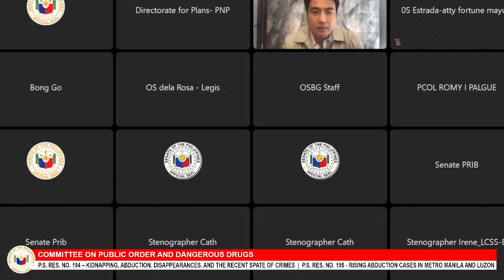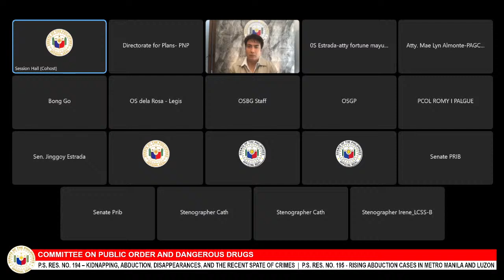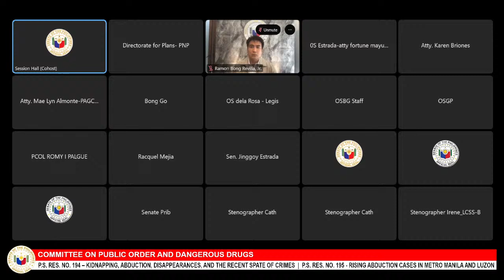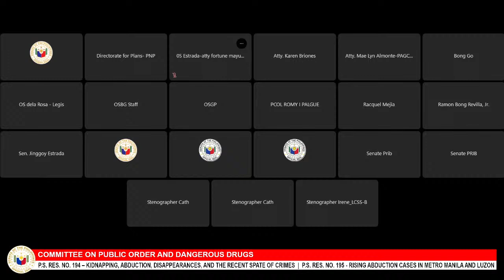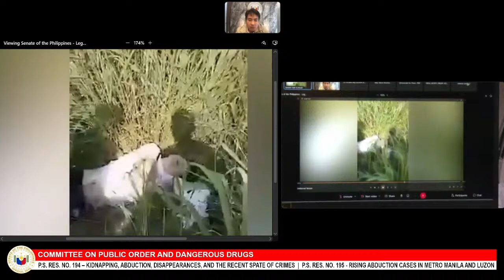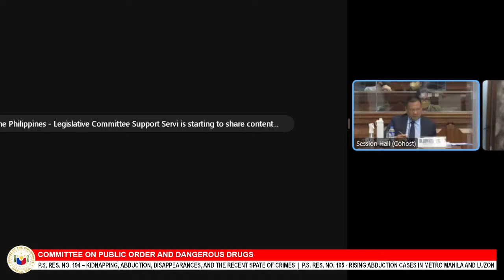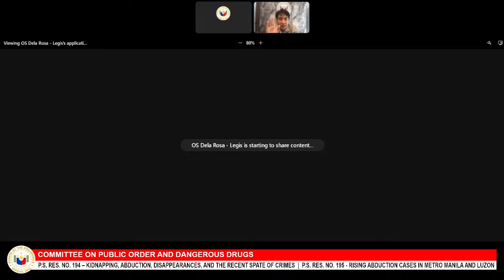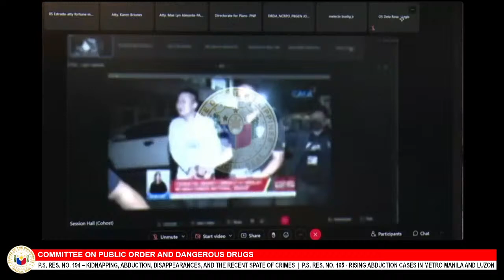Committee on Public Order and Dangerous Drugs (September 15, 2022)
Agenda: P.S. Res. No. 194 – Kidnapping, Abduction, Disappearances, and the Recent Spate of Crimes

P.S. Res. No. 195 - Rising Abduction Cases in Metro Manila and Luzon

P.S. Res. No. 185 - Alarming Reports of Abuse, Kidnapping, Disappearances, and Killing of Women in the Country